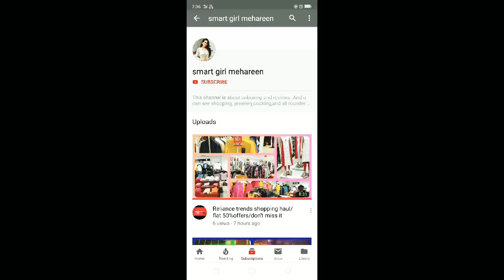Krishnashtami special || krishnashtami outfits for kids and laddu goal by smart girl mehareen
Krishnashtami outfits if u people like my videos